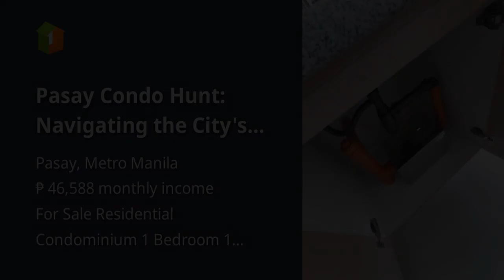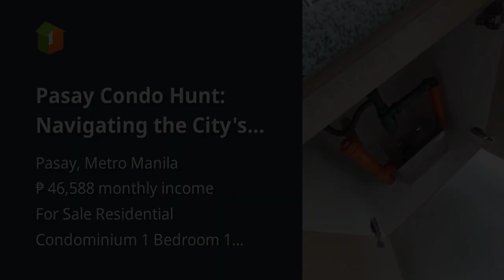Pasay Condo Hunt: Navigating the City's Vibrant Real Estate Scene